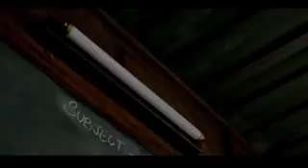Tu jaan hai.. Tubelight movie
Salman khan upcoming movie song